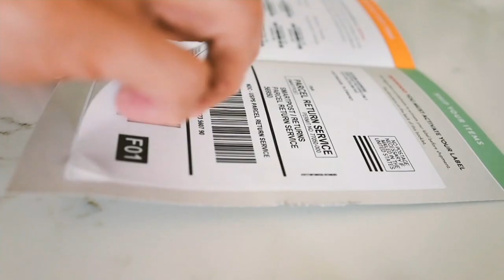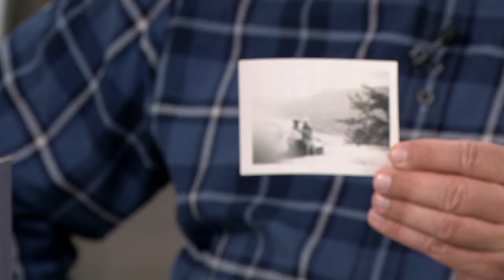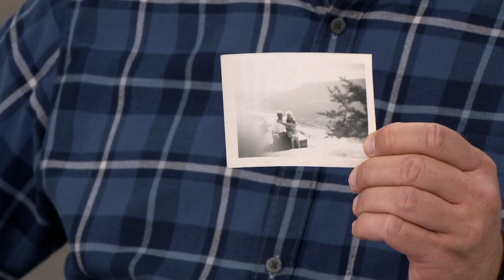Legacybox Photo, Video and Audio Digital Conversion Kit on QVC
Legacybox Photo, Video and Audio Digital Conversion Kit